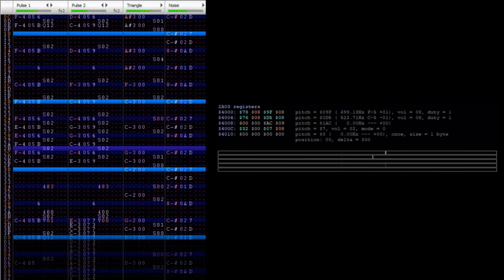[2A03] Dreamer - FamiTracker Original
I need to do more originals.